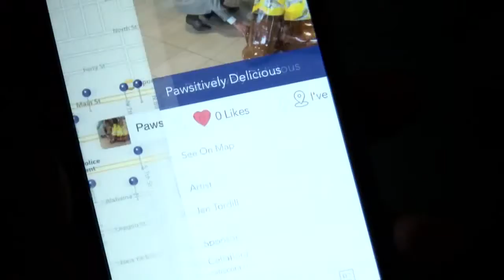Vote for your favorite 'bear' with new app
A new iPhone app allows people in Greater Lafayette to track down and learn about the "Lions, Tigers and Bears, Oh my!" public art project.